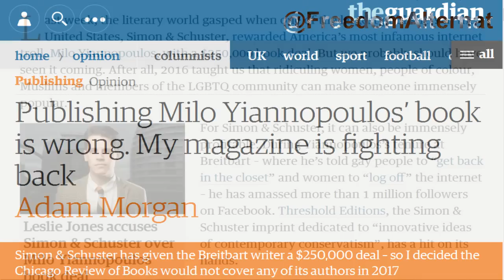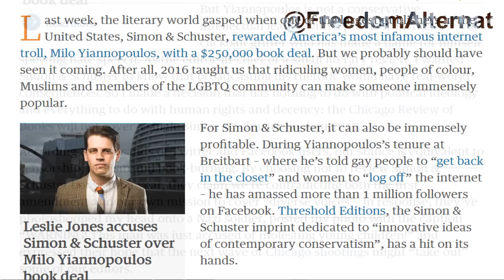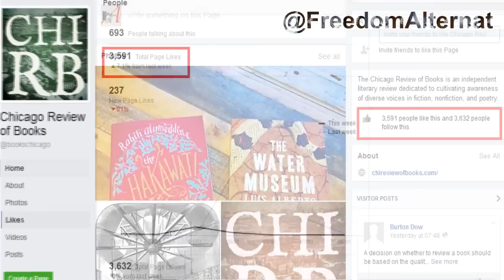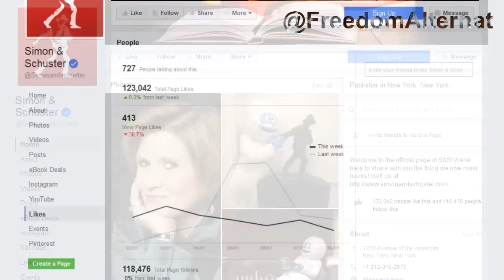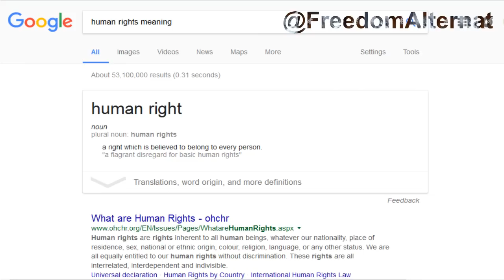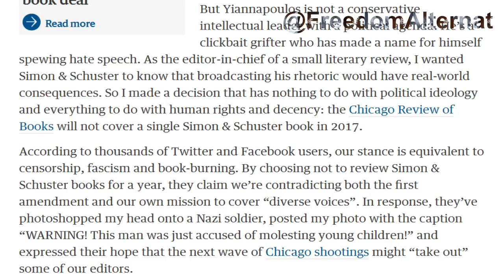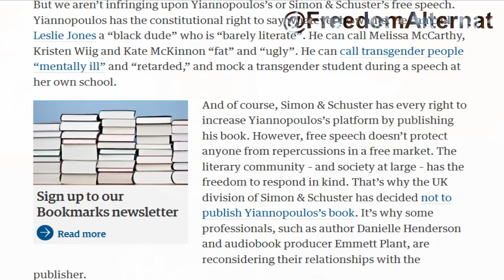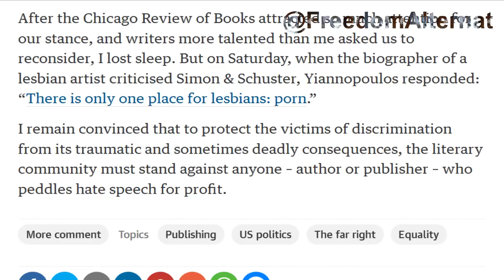Milo's book shows Liberals' God-like powers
Leftists seem to know what's in the book even though the book hasn't been written yet! Amazing!